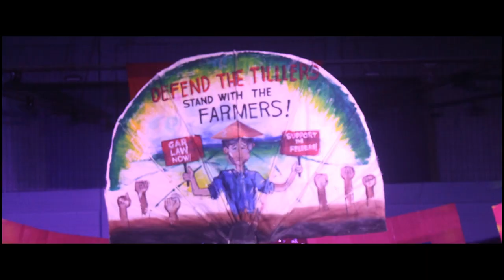UNIVERSITY OF THE PHILIPPINES VISAYAS- HASA 2020 (INTRODUCTION: CFOS, REDBOLTS, SKIMMERS, ELEKTRONS)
D R A G
I S
A
P R O T E S T !
I S
A
I S
A
I S
A
I S
A
I S
A
I S
A
I S
A
I S
A
I S
A

f-a-q's!

nationality: filipino?! ohh yea!
age: 21 bruh!
software:  vegas pro 13 crackedt ver. baby mwuah!
equipment: canon 700d, ipad, and an outdated iphone6